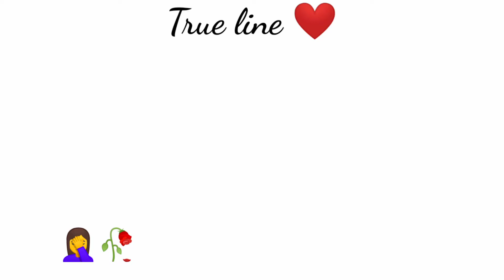ମୁଁ କାଲି ହାଟକୁ ଯାଇଥିଲି 🥀Heart touching odia shayari !! Paresh singh ❤